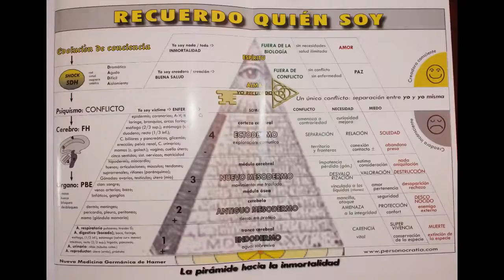YO SOY: ¡Todo Lo Que Es, Ha Sido e Incluso Puede Ser! Viviendo Esta Experiencia Sobre la Tierra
Este video se inspiró en las palabras finales de una entrevista  de David Icke en LondonReal
Solo sé (eso es el corazón enérgico)
Estoy pensando (eso es la mente)
La mente piensa porque no sabe, el corazón energético lo sabe, porque está conectada a lo que lo sabe todo.
Cuando abres tu corazón, estás abriendo tu conexión a un nivel de conciencia que te permite ver las conexiones, porque vienes de un lugar donde todo es uno y, por lo tanto, puedes ver las conexiones.

La definición de AmorVerdadero o AmorInfinito es la ausencia de miedo. El mal es la ausencia de amor. Cuando infundes Amor en el mal, el mal ya no es malo, ahora es Amor.
Por lo tanto, el culto es la ausencia de amor y es por eso, que hace lo que hace.

El AmorInfinito también es la ausencia de miedo porque cuando te abres a esta idea, sabes que no hay nada que temer.
Pase lo que pase, sea cual sea la experiencia que tengamos, siempre habrá otra en el camino. Somos todo lo que es, ha sido y siempre será.
Sin importar cuán mala sea la experiencia que tenemos actualmente, seguimos siendo: todo lo que es, ha sido y siempre será.

AmorInfinito no puede temer, es simplemente una imposibilidad. Siempre hara lo que sabe que es correcto porque no teme ninguna consecuencia.
Cuando se consideran las consecuencias, entra en juego el miedo y, por lo tanto, la decisión que tomó, más de diez que no, es la decisión equivocada.
AmorInfinito solo hace lo correcto porque nunca considera las consecuencias. Las consecuencias son irrelevantes.

La mente siempre encontrará una lista de consecuencias, no para hacer lo correcto. Así es como opera el ego mental.

El miedo fundamental que tienen las personas es el miedo a lo desconocido que se manifiesta como el miedo a la muerte.
 La manipulación del miedo a la muerte es la manipulación de esta pandemia que ahora estamos experimentando. La gente está congelada por el miedo. Es por eso que los médicos tienen tanto poder. Doctor, sálveme por favor, no puedo morir, tengo miedo de la muerte.

Cuando te das cuenta y te conectas con todo lo que es, ha sido e incluso puede ser, el miedo a la muerte se evapora porque no hay muerte para el Verdadero Yo.
La muerte solo existe en el ego mental y, por lo tanto, lo que muere es el ego, junto con el viejo vehículo que, después de años de abuso y un estado constante de miedo, el vehículo se rinde.
Siempre debo recordar que el vehículo no soy yo, es solo el falso temporal, yo.
El ego es paranoico de la muerte porque sabe que eventualmente morirá, pero el verdadero yo no puede morir.
 YO SOY: ¡AmorInfinito, todo lo que es, ha sido e incluso puede ser!
Aquí en la Tierra, estoy viviendo una experiencia breve pero algo intensa.

Todos pueden llegar a este punto de conexión y comprensión porque es nuestro estado natural, y no estoy hablando de sentarnos con las piernas cruzadas, aisladas en la cima de la montaña como Buda. Podemos alcanzar esta conexión trabajando conscientemente en nosotros mismos todos los días.

Cuando abres tu corazón sabes que la muerte es simplemente una transferencia de atención.

La verdadera libertad es saber quiénes somos realmente, AmorInfinito.
Por eso, “La libertad está adentro”.
La Libertad está adentro es el título de mi libro.
La libertad de conectarse con todo lo que es, ha sido y puede ser.
 AmorInfinito nunca aceptará la imposición de la libertad. Cuando suficientes personas digan NO a las imposiciones sobre las libertades, esta tiranía que vivimos ahora, desaparecerá.
Esta es la revolución que necesitamos. Simplemente diciendo NO GRACIAS, cortés pero firmemente.
Esto cambiará todo y cualquiera puede hacerlo, fácilmente. Solo necesitas recordar quién eres.

El corazón energético, es el campo magnético más poderoso del cuerpo, es el centro de todo. Hemos sido manipulados para creer que la mente es el centro de todo, no lo es, la mente piensa pero no SABE. Cuando el corazón se abre, domina la cabeza.

Cuando cambiamos nuestra percepción, cambiamos nuestra experiencia personal y esto cambiará nuestra sociedad y, por extensión, ¡TODO cambiara!

Cambia la aquiescencia humana a su propia esclavitud y el mundo cambiará al AmorInfinito.

La pandemia de Coronavirus es una fuerza psicológica que se está utilizando para esclavizar a la humanidad por completo en todos los niveles posibles, a través de la tecnocracia

Primero debemos RECORDAR QUIENES SOMOS y luego entender LO QUE HACEMOS AQUÍ EN LA TIERRA, AHORA MISMO

- Asistencia con la compra de tierras agrícolas en Colombia y Ecuador.
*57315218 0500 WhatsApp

- Estancia a largo plazo en una finca colombiana: $130 USD/ semana, $470 USD/ mes.

- Taller “Conciencia-Verdadera” en Cascada Café Retiro en ingles, francés y español

- Tratamiento dental y tratamiento de migraña con aparato dental NTI.